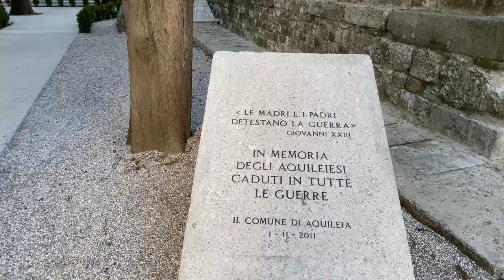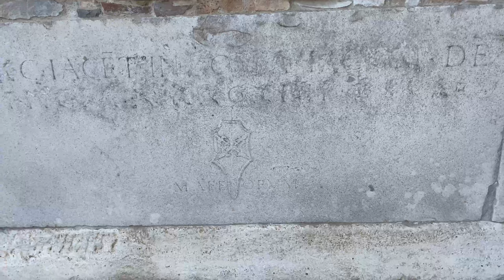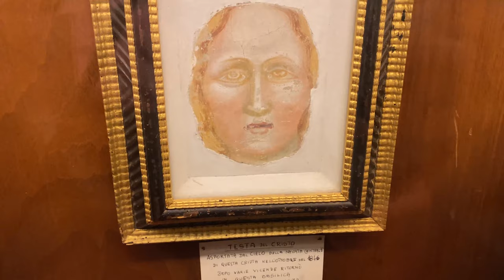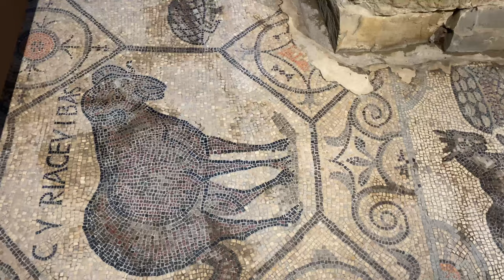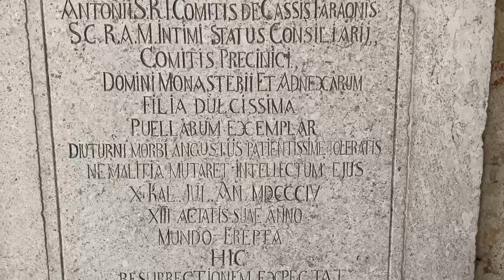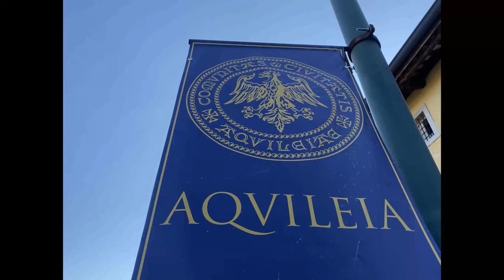Aquillea, Italy ► Video guide, 11 min. | 4K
Aquileia was once a significant Roman city with perhaps as many as 200,000 residents. Although it is off Italy's main tourist routes, this is an important archaeological site with UNESCO World Heritage status. Aquileia was founded in 181BC to be a base for Roman power in this part of Europe. The town, strategically located for military and trading purposes, grew to be one of the most important cities in Roman Italy and the capital of a large area. The main square, Piazza Capitolo, a few yards off the main road, is large and picturesque, dominated by the large basilica and its massive eleventh-century white stone campanile (belltower). The basilica is the surviving part of a huge complex built by Bishop Theodore for Aquileia's early Christians, and is still used for religious services today. The most striking feature is the huge fourth-century mosaic floor.